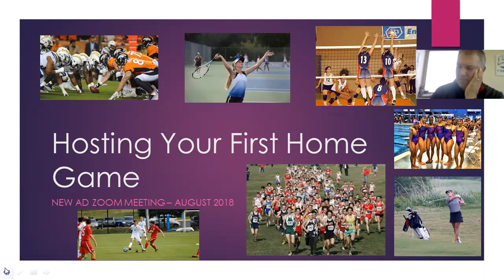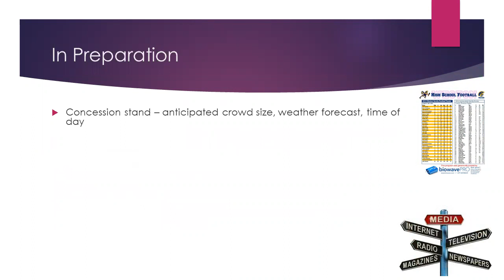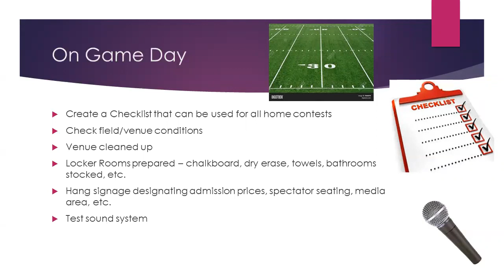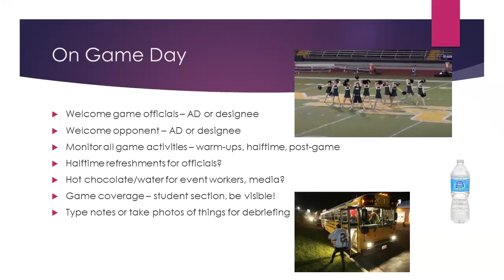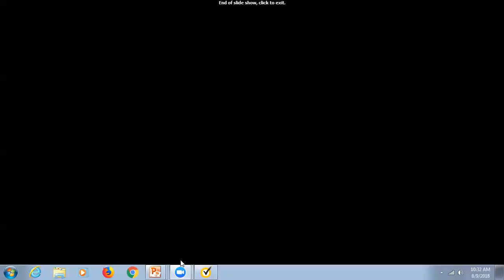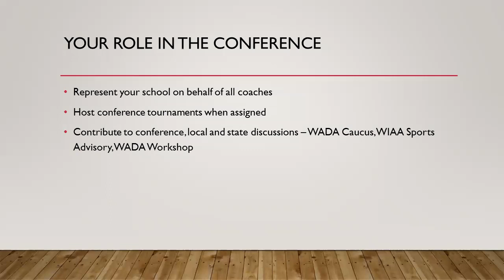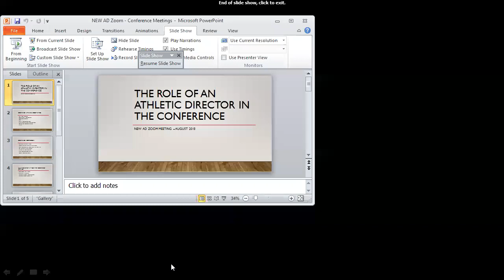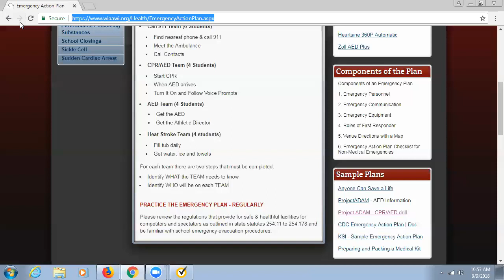New AD Zoom Meeting #1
Recording of first New AD Zoom Meeting #1